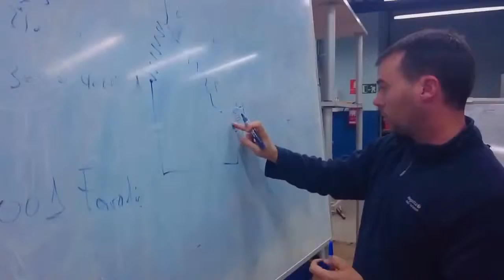Curso Frigorista Pedreguer